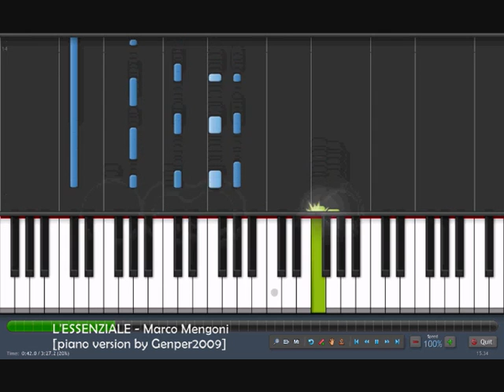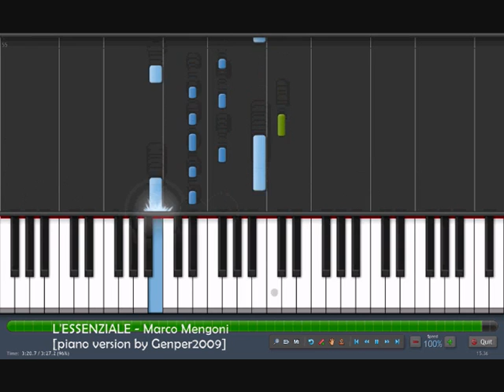L'ESSENZIALE - Marco Mengoni (Sanremo 2013) [piano tutorial cover by "genper2009"]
[ITA]
La mia pagina su Facebook:
Apritela e cliccate su "mi piace" per diventare fan e per essere aggiornati sempre sulle ultime novità, nuove cover, tutorials, spartiti per pianoforte, richieste, etc.

[ENG]
Open it and click "like me" button to become a fan and to be always updated on the latest news, new covers, piano tutorials, new sheet music for piano, requests, etc.